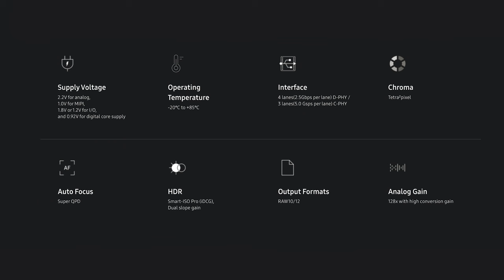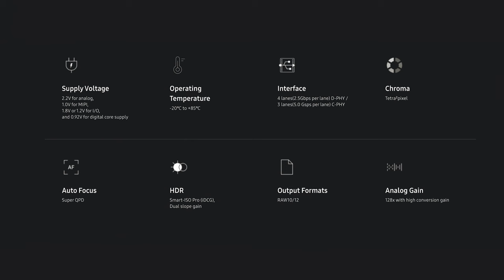Ya sabemos qué CÁMARA usará el SAMSUNG GALAXY S23 ULTRA (o casi)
00:00 Sensor principal del Samsung Galaxy S23 Ultra
01:43 ¿Qué ofrece este ISOCELL HP2?
03:30 ¿Experiencia con sensores de alta resolución?
04:43 ¿Cómo trabaja el ISOCELL HP2?
07:25 Apuestas a futuro del Samsung Galaxy S23 Ultra
11:30 ¿Será buena la cámara del Samsung Galaxy S23 Ultra?